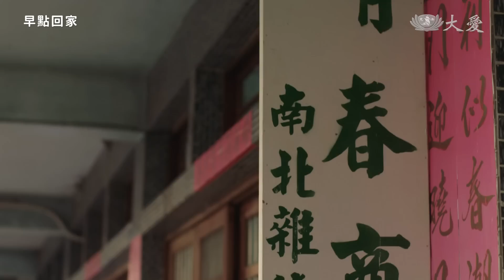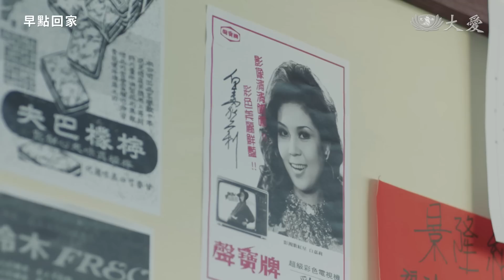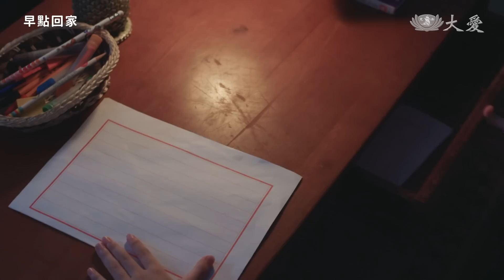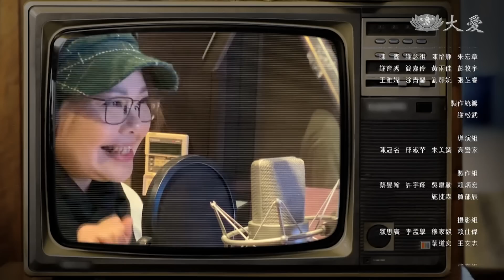[早點回家] - 第02集 - 爸爸的海螺聲 / Way Back Home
童年時，小嘉俐（朱薇彤飾）對於父母是聽障這件事羞於啟齒，她趕走來學校送便當的媽媽（范宸菲飾），也擔心客人會嫌棄爸爸（楊子儀飾），更擔心同學知道她會手語之後看不起她。但是，一切心魔都源自於她自己的內心小劇場，父母跟外公外婆給了嘉俐不虞匱乏的愛，她卻對家沒有安全感、歸屬感，始終追求一個可以安心、安居的小天地。

(18560002)